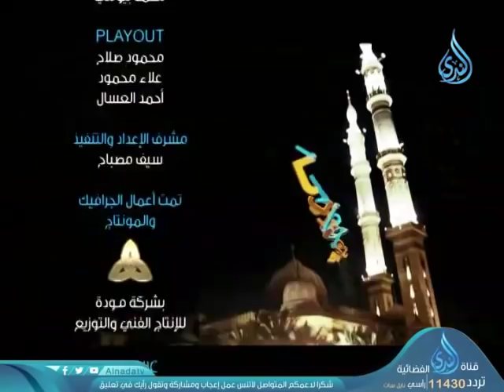أخطاء التوبة| 5- ترك التوبة مخافة لمز الناس | ليل الندى| الشيخ طه يعقوب 30-12-2018